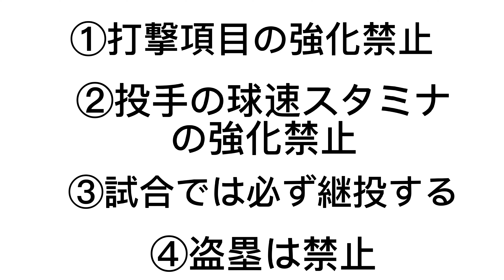新企画のお知らせ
曲　where you are